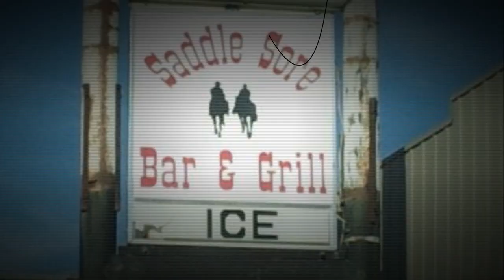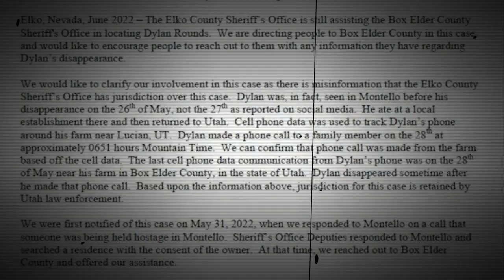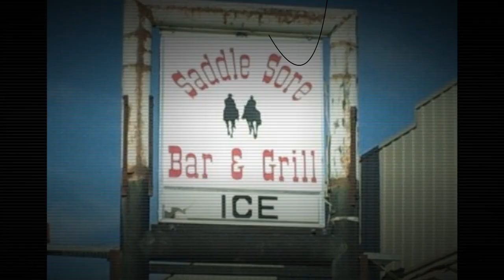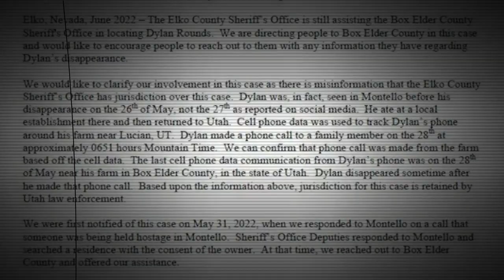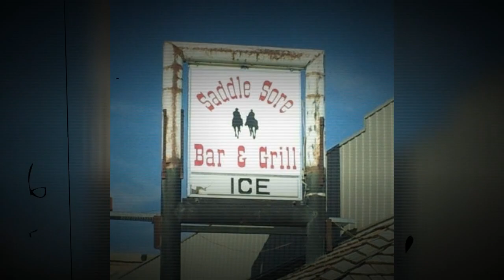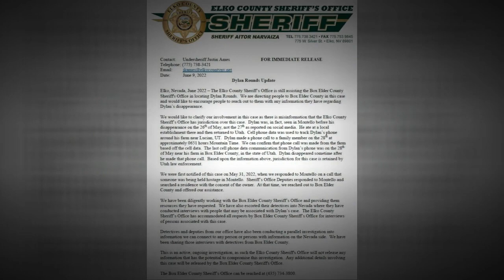Dylan Rounds' Mysterious Disappearance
Dylan Rounds's Mysterious Disappearance

Dylan went missing on May 28 on and was last seen eating at the Saddle Sore Bar in Montello, Nevada.

The town is about 30 minutes away from the family farm Dylan was working on in Lucin, Utah, which is on the Utah-Nevada border.

His family, who is from Idaho, filed a missing person report with the police two days later.

The last time Dylan's family heard from him, he reportedly told them that he needed to move his truck on their farm because it was raining and he didn't want the seeds to be ruined.